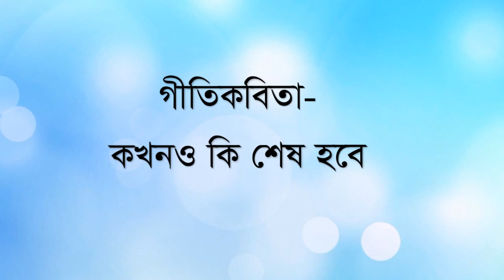হৃদয় ছোঁয়া গীতিকবিতা- কখনও কি শেষ হবে । কবি মেহেদী হাসান। আবৃত্তি- রাহিম আজিমুল( Mehedi Hasan)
Kobita- kokhono ki shesh hobe
Kobi- Mehedi Hasan